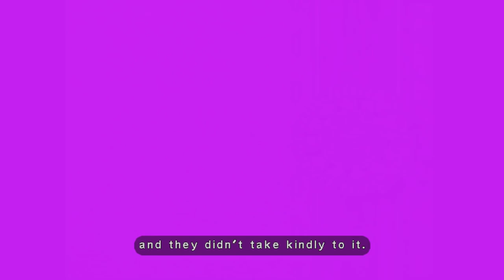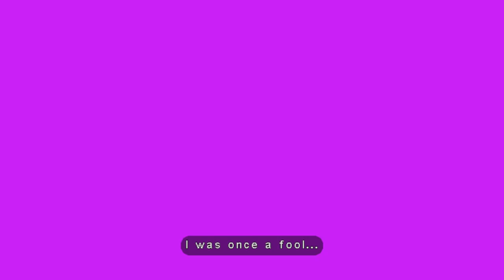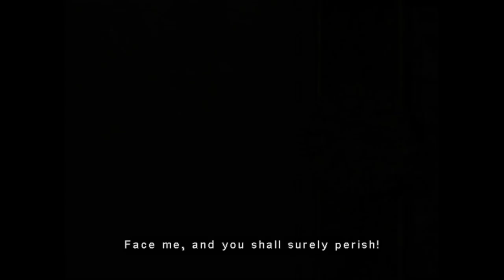Eternal Darkness (Ep. 1 – The Tome)